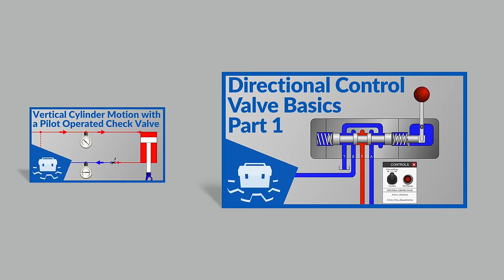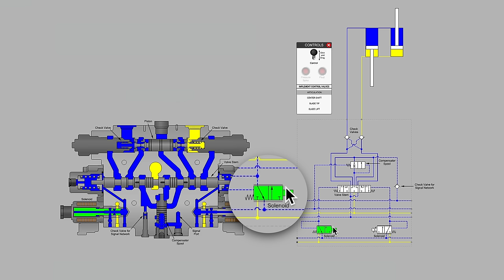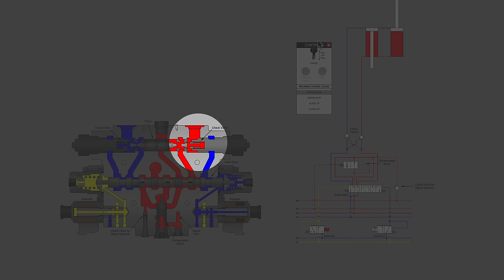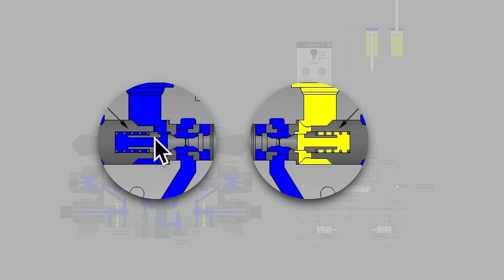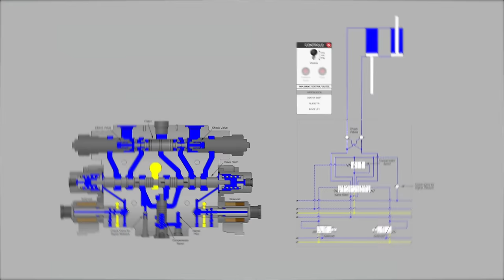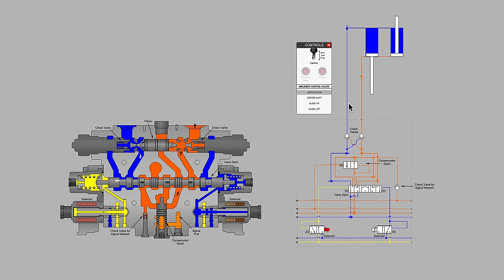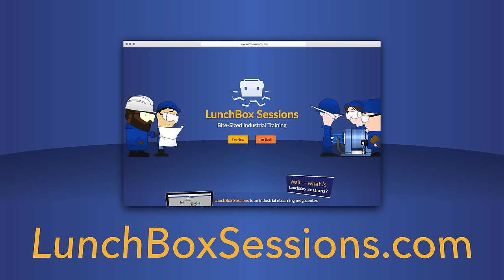Pilot Operated Check Valve Cylinder Troubleshooting - Part 1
This video is the beginning of a series on troubleshooting hydraulic issues with cylinders that are drifting out of position. We'll start by looking at the internal details of our valve bank, focussing on the pilot operated check valves. You'll see how the manufacturer's schematic drawing matches up with the cutaway view of the valve.

These animations are fully interactive, and you can play with them yourself on our

Follow us for more great videos and learning content.